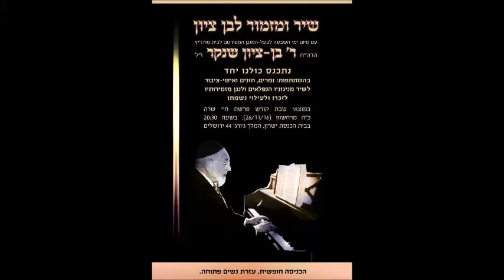Menucho Vesimcho מנוחה ושמחהat a memorial evening for Reb Ben Zion Shenker Z”L 3/24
Memorial evening for Reb Ben Zion Shenker ZL chaired  by Chazan Avrohom Yakov Taylor with the participation of Chazan Zvi Weiss, Yitschak Meier, Zalman Shtub and others and also with a very responsive crowd.
ערב הזיכרון לר 'בן ציון שנקר ז"ל בראשות החזן אברהם יעקב טיילור בהשתתפות חזן צבי וייס, יצחק מאייר, זלמן שטוב ואחרים וגם עם קהל מאוד.דינמי